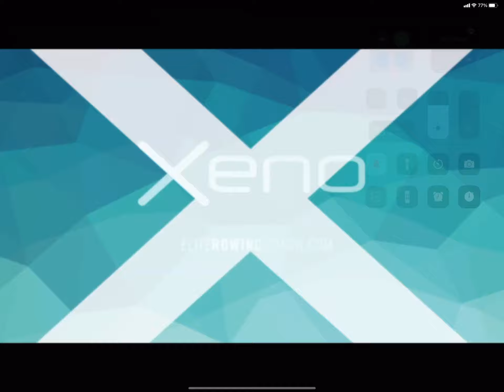A great workout! Row2go.elite-rowing-coach.com